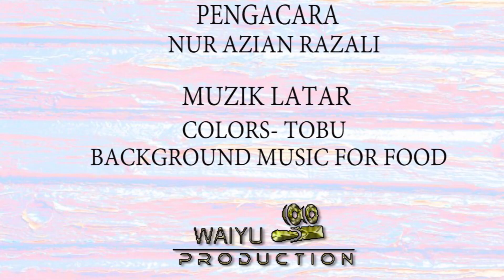D-OCTAVO TEASER LE MEDINA PATISSERIE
NURULAKMAL BINTI IBRAHIM 247637
WAFA ABDUL RAHIM 247873